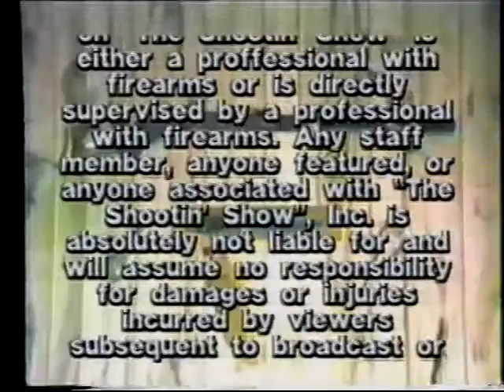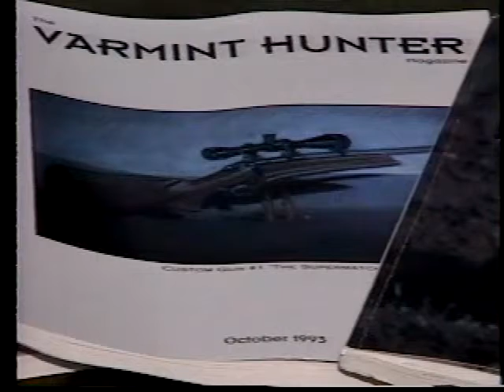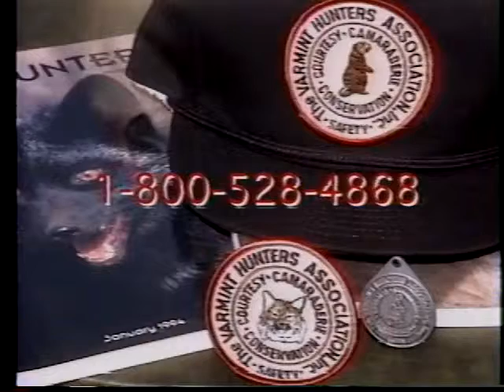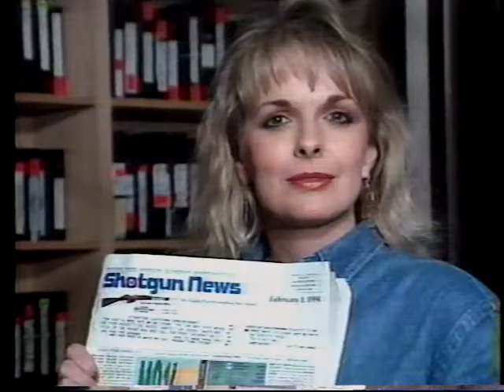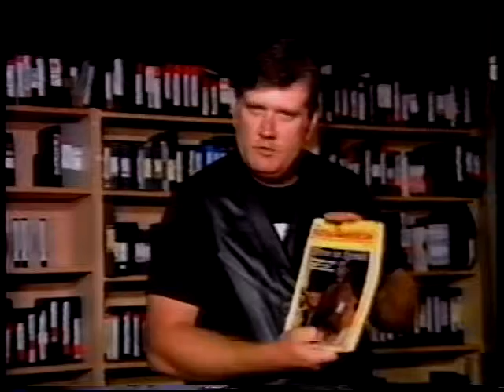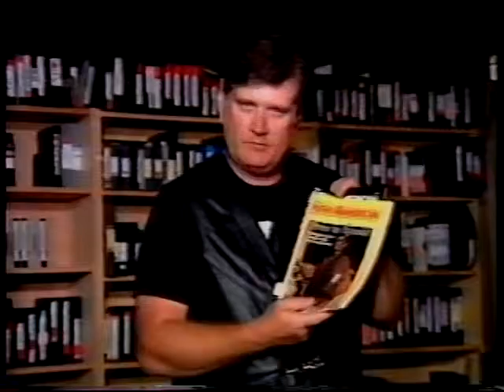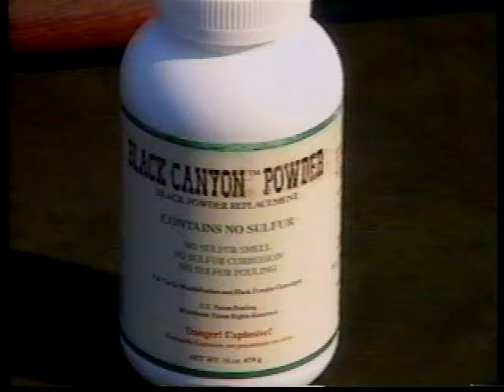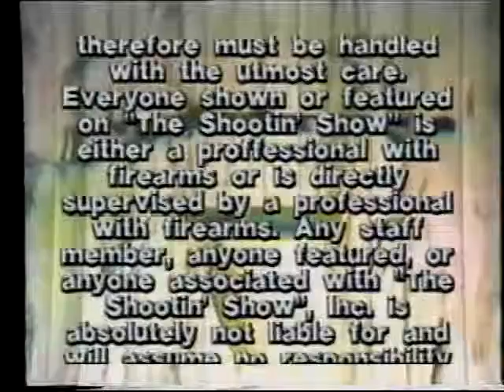Johnny Rowlands Shootin Show 12 15 1994